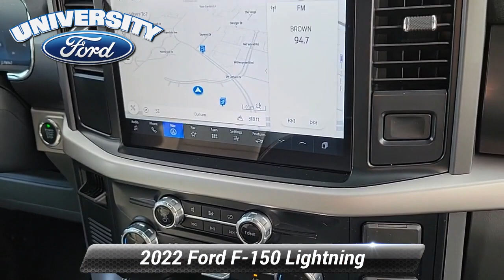Used 2022 Ford F-150 Lightning Pro, Durham, NC 99005A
Offering this 2022 Ford F-150 Lightning Oxford White Pro with the following options:*br*ABS brakes Alloy wheels Compass Electronic Stability Control Front dual zone A/C Low tire pressure warning Navigation System Remote keyless entry Traction control.*br*CARFAX One-Owner.*br*Clean CARFAX.*br**br**br*Here at University Ford we offer Market Based Pricing. What that means for you: 1. Hassle-Free Experience 2. Faster Buying Process 3. Confidence in Not Overpaying and 4. We do the Research for you.

[RLVID:3205:a32b549e6cd532fa:4fb9a16af5c5723f:1]